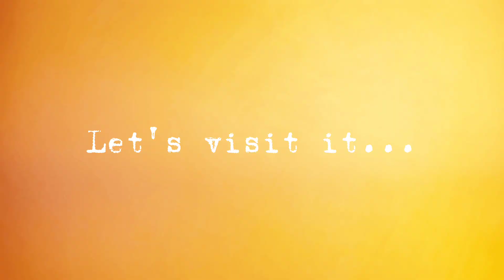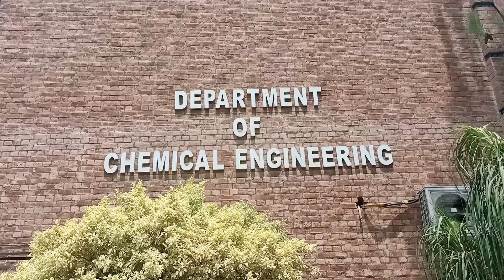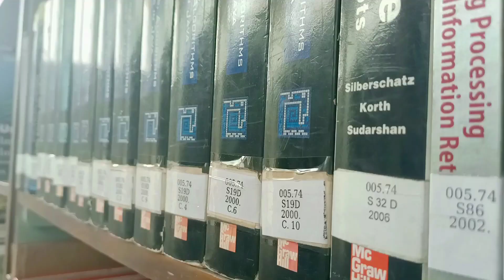UET Lahore | Uet lahore vlogs | Uet lahore life | A.Samad | Engineers World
We are going to explore uet life and Engineers life. Uet Lahore is a historical institute which has 100 years of glory.